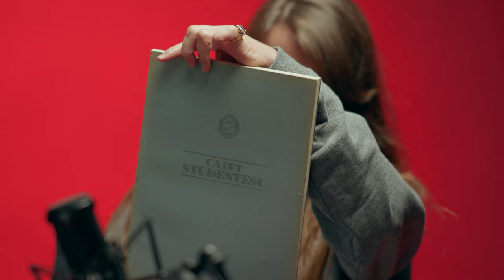AIDA ECONOMU | RED STRIPE TALKS | #003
Aida Economu.

La Red Stripe Talks urmeaza o discutie cu Aida Economu, care e o actrita talentata. Dar am invitat-o, mai ales, pentru ca are o Galerie in care expune si vinde obiecte vechi, frumoase, care au o anumita inocenta. E o discutie despre Valea Cascadelor, nostalgie si Litoral ‘90.

RED STRIPE TALKS

O serie de dialoguri despre sănătate/life improvement, economie, politică, arte sau comunicare. Discuții, nu tocmai scurte, cu persoane ale căror idei ne pot ajuta să înțelegem mai bine ce se întâmplă în jurul nostru.

Un proiect pornit din curiozitate autentică și din dorința de a învăța lucruri noi.